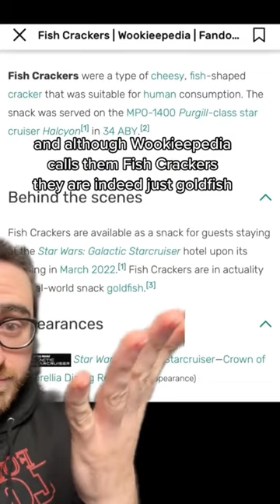Goldfish is a CANON Star Wars food??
RIP to the Starcruiser but onthisday we discovered goldfish are indeed CANON 🤷🏻‍♂️